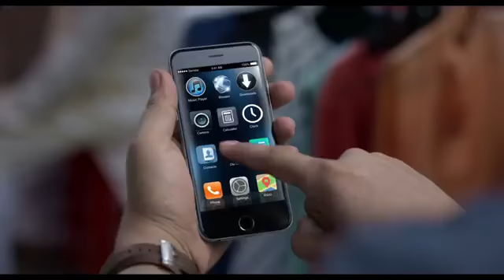AD by OLA Cab - Too Expensive to Take GF out on Date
Controversial AD by OLA - To Expensive to Take GF out on Date